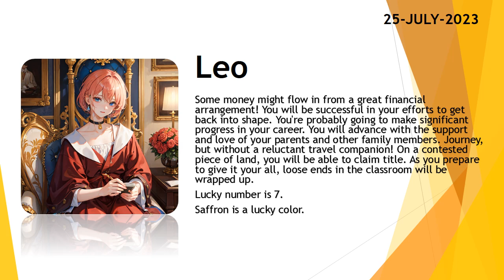Today's Horoscope | 25th July 2023 | Daily Leo Horoscope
3. Fill the form for get a job

zodiac
zodiac signs
zodiac signs tiktok
zodiac killer
zodiac signs tiktok most likely to
zodiac trailer
zodiac gd
zodiac academy
zodiac attraction
zodiac asmr
zodiac animals
zodiac academy review
zodiac aquarius
zodiac aries
zodiac boat
zodiac boyfriend
zodiac boyfriend tiktok
zodiac blowfly
zodiac best friends
zodiac beyonce
zodiac beds
zodiac buzzfeed
zodiac band
zodiac compilation
zodiac couples
zodiac cancer
zodiac compatibility
zodiac constellations
cancer zodiac sign
chinese zodiac
zodiac documentary
zodiac donuts
zodiac demons
zodiac diner scene
zodiac dayz
zodiac dates
zodiac drake
zodiac dresses
zodiac dynamics
zodiac elements
zodiac energy share latest news
zodiac emoji
zodiac ending song
horoscope
horoscope 2023
horoscope pinoy
pinoy horoscope
horoscope ngayon
horoscope tagalog
tagalog horoscope
filipino horoscope
kapalaran horoscope
horoscope 2023
horoscope cancer
horoscope sagittarius
horoscope by date of birth
horoscope scorpio
horoscope leo
horoscope aquarius
horoscope aries
horoscope asmr
horoscope astrology
horoscope app
clove
clover
love dive
love dose